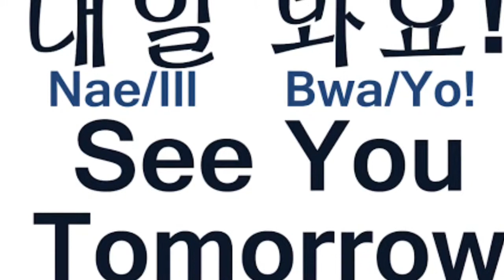Cápsula do tempo TI 2015